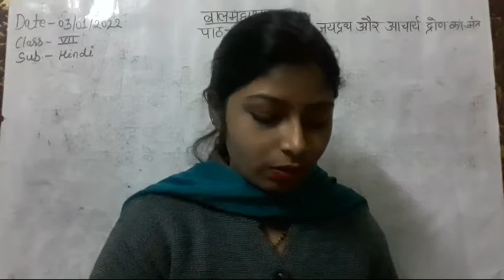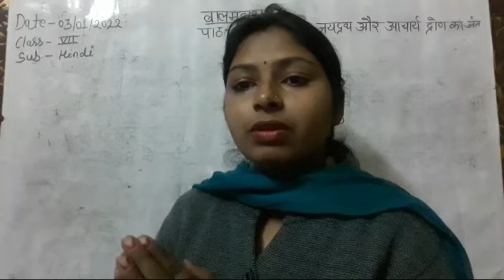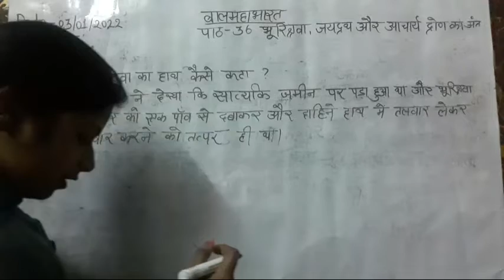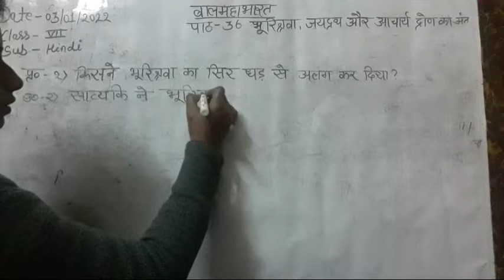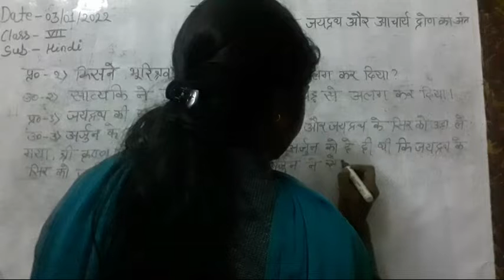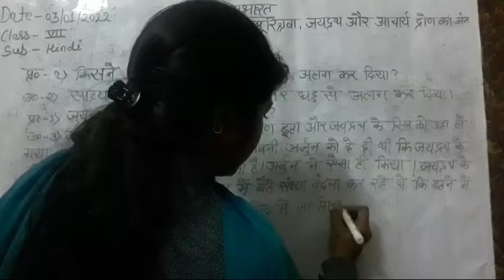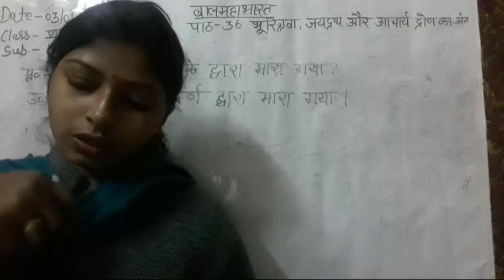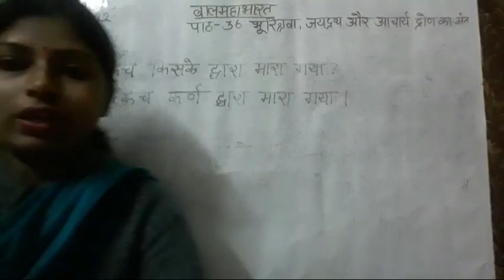CLASS VII HINDI 03-01-2021 By Mrs. Shaloo Pal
Chap.36 (Balmahabhart)